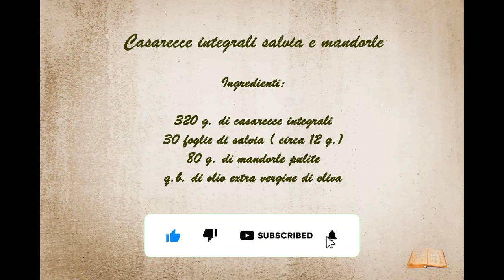#024 - Casarecce salvia e mandorle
CASARECCE CON SALVIA E MANDORLE

INGREDIENTI:

 360 gr.     di casarecce integrali
 30 foglie  di salvia (12 g. circa)
 80 gr.        di mandorle sgusciate
 q.b.          olio extra vergine di oliva

PROCEDIMENTO:

Lavate le foglie di salvia, asciugatele e mettetele nel bicchiere di un mixer;
Aggiungete le mandorle e tritate finché mandorle e salvia non saranno ridotte in polvere fine;
Versate mandorle e salvia tritate in una padella, conditele generosamente di olio d’oliva e fatele cuocere a fuoco medio per qualche minuto, poi mettetele da parte;
Cuocete la pasta in acqua bollente salata e scolatela al dente, tenendo da parte qualche cucchiaio di acqua di cottura.
Mettete la pasta in padella con il condimento, aggiungete l'acqua di cottura e saltatela per qualche minuto;
Condite con altro olio extra vergine d'oliva e servite ben caldo, o in alternativa potete mangiarla fredda.

Vi aspetto.